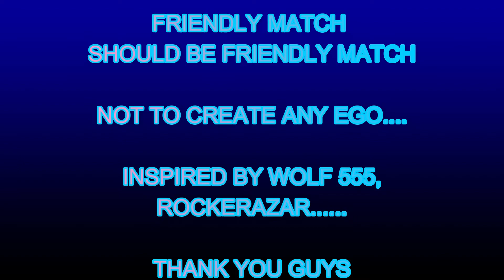HEY THIS IS THE FULL VIDEO!! I AM THUNDER